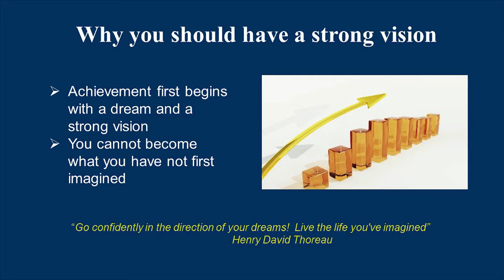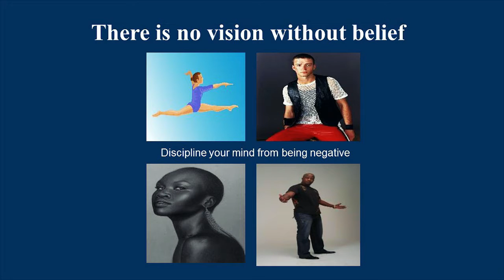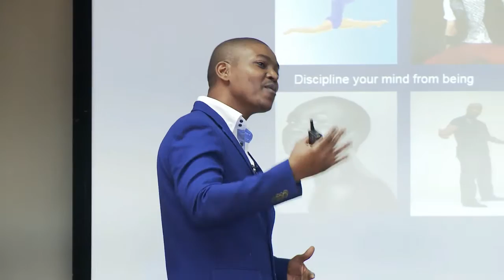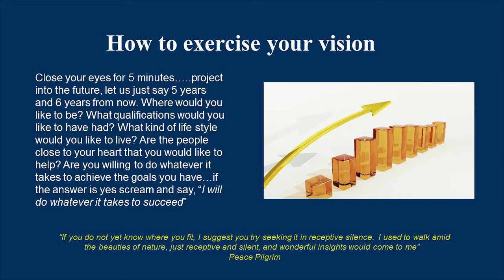Best Motivational Speaker in South Africa: Why You Need to Have Vision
In this video Phillip Ramphisa discusses the importance of having vision and why you might fail without a vision.